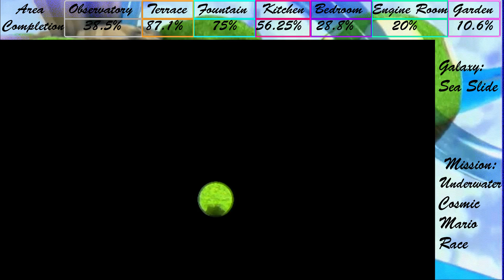Let's Play Super Mario Galaxy Episode 17: High-Temperature Tide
We cover two races and two of my favorite galaxies in the game. I also (unsurprisingly) do some very dumb things.